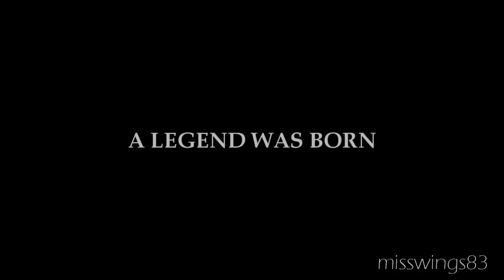Lucille Ball || Happy 100th Birthday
HAPPY 100TH BIRTHDAY to the best girl in the world!
I love you so much, Lucy ♥
I will also be celebrating Lucy's Birthday on my Lucille Ball blog and on my main blog Feel free to stop by!